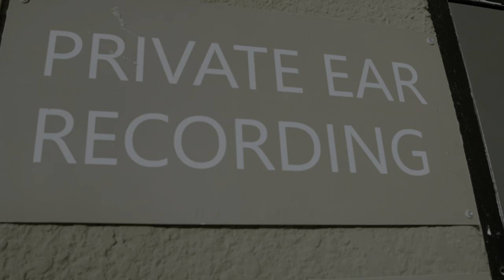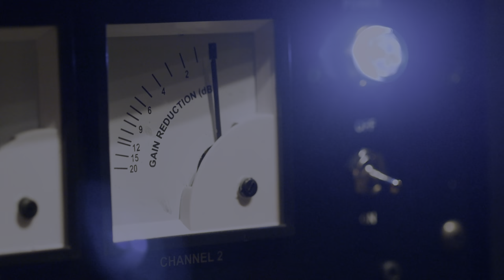CANCER BATS - Making of The Spark That Moves. Part 2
In January of 2018 we ventured to Winnipeg Canada to record our sixth studio album "The Spark That Moves". This is a 10 part documentary on making the album.
Hope you enjoy this little look into our creative process.

Directed and Produced by Jim Agapito
Edited by Matt Purchase
Colour by Asad Aman
Extra music by Jad Bantug